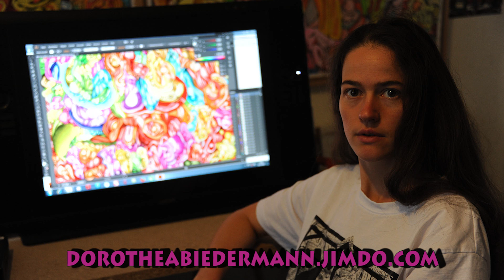DOROTHEA BIEDERMANN Grafik 3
Die Illustration wurde angefertigt mit einem Cintiq 24HD.